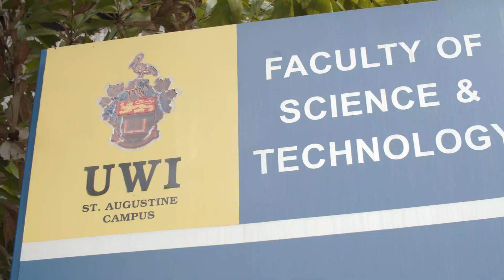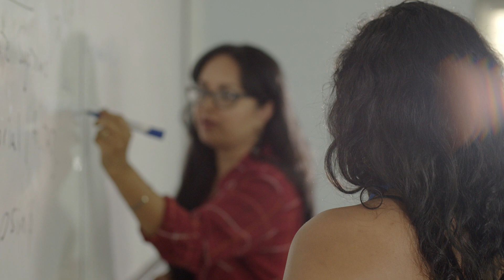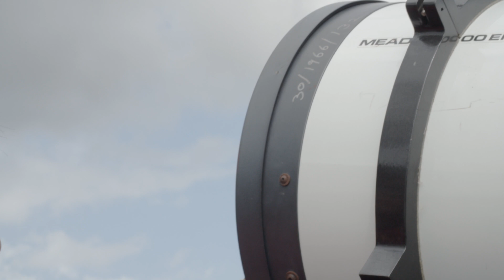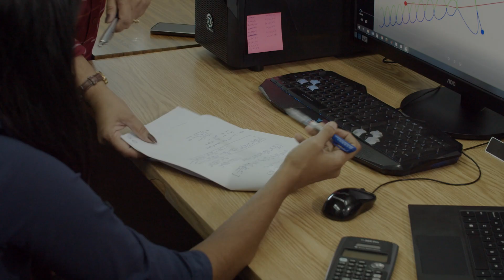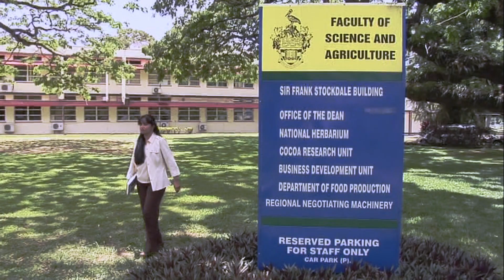Dr Shirin Haque, a brief video biography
A brief biography of ANSA Caribbean Awards 2020 Science & Technology Laureate, Dr Shirin Haque.